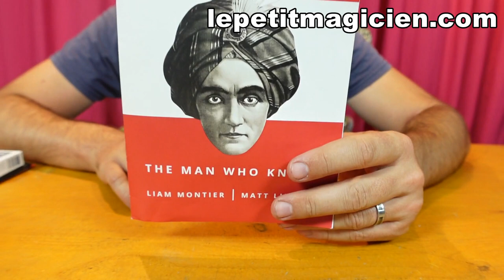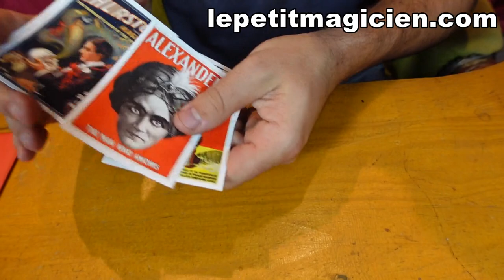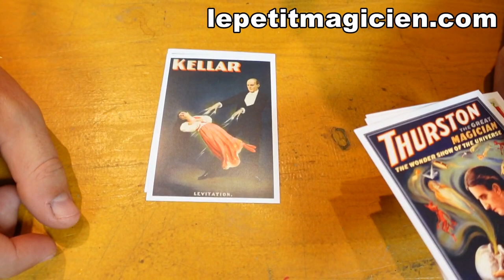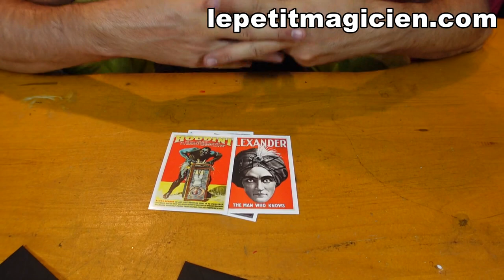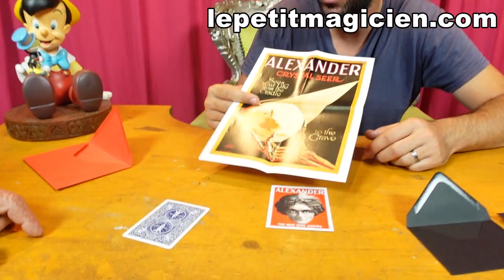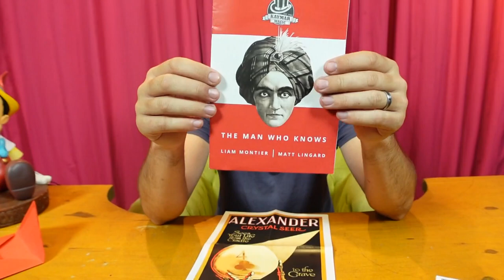The Man Who knows Review - lepetitmagicien.com